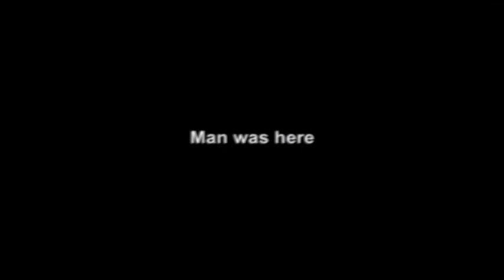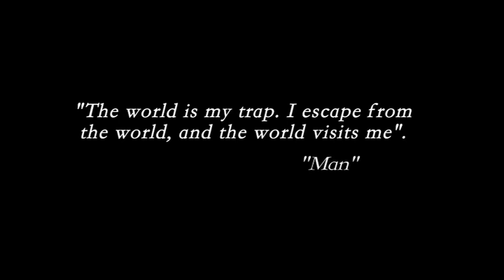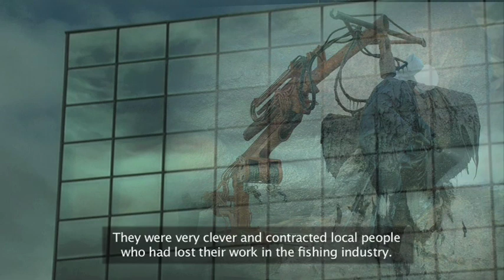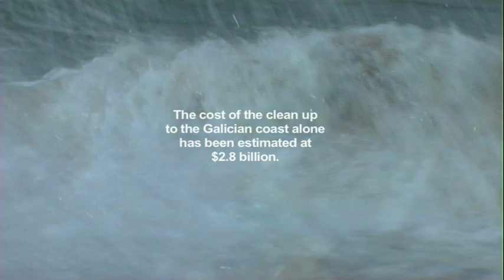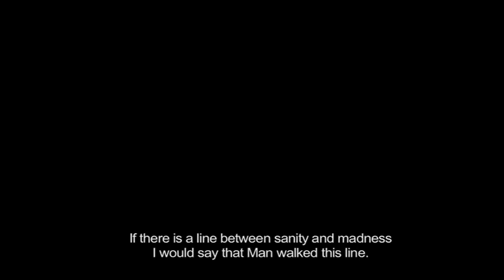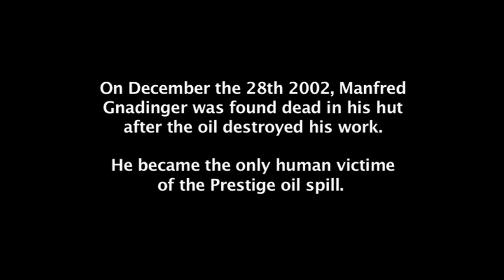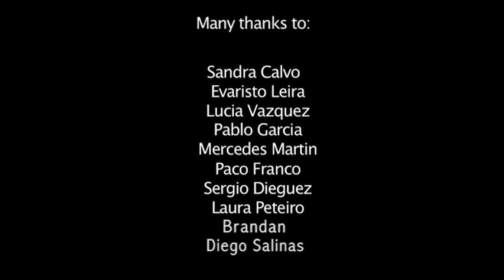Man was here (english version)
DOCUMENTARY

In 2002 the oil tanker Prestige sank off the Galician coast, spilling into the Atlantic Ocean more than 63,000 tons of crude oil, causing the greatest environmental disaster in the history of Spain.
This documentary tells the story of those who lived through this traumatic experience and how it affected their lives.

Directed byr: Jean Leandry Ondo
Narration: Dereck Bowerman
Camera: Antonio Mayor
Edition: A. Mayor & Isaac Mccardle